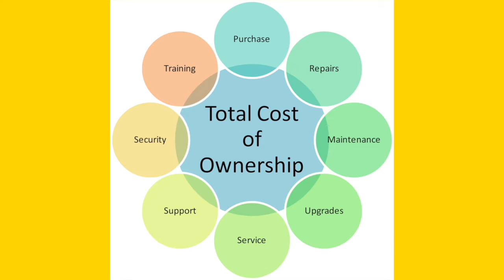John Straube, PhD, P.Eng. on the limitation of focusing on first costs versus value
In this series, Dr. John Straube, PhD, P.Eng. RDH Building Science Laboratories, answers questions from Cement Association of Canada’s Ken Carrusca on related to building material selection. In this video, he speaks on the limitation of focusing on first costs versus value.